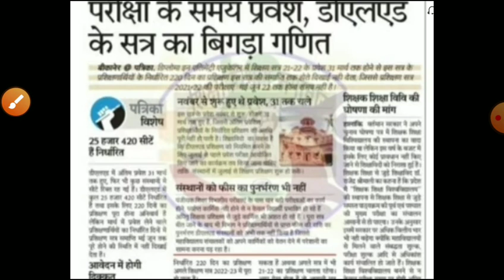Rajasthan Bstc notification 2021/bstc exam 2022/Bstc form 2022/bstc exam date/bstc 2022 form start22